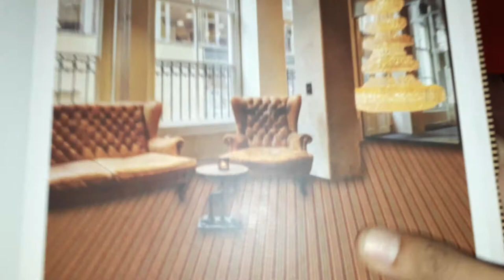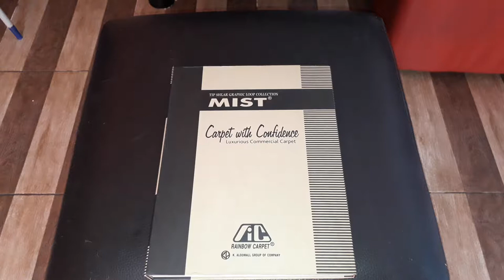carpet untuk kantor terbaru